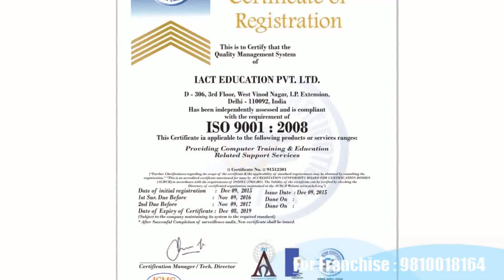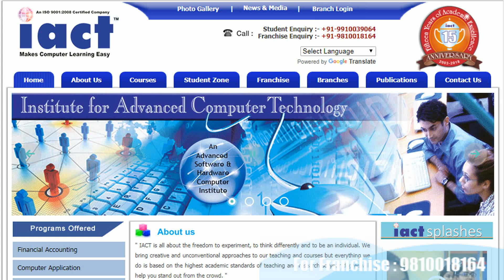Education Training Franchise Kokrajhar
Computer institute franchise for Kokrajhar
Computer training institute franchise for Kokrajhar
Computer centre franchise for Kokrajhar
Computer education franchise for Kokrajhar
Best computer institute franchise for Kokrajhar
Best computer training institute franchise for Kokrajhar
Best computer education in Kokrajhar
Best computer training institute in Kokrajhar
Computer institute in Kokrajhar
Computer centre in Kokrajhar
Business opportunity in Kokrajhar
Computer business opportunity in Kokrajhar
Government project in Kokrajhar
Skill courses in Kokrajhar
Computer project in Kokrajhar
I want to start computer institute in Kokrajhar
How to open computer  franchise Kokrajhar
How to start computer institute Kokrajhar
Top computer institute in Kokrajhar
Kokrajhar best computer institute
Franchise Business Opportunities Kokrajhar
Free Computer Education Kokrajhar
Free computer education franchise Kokrajhar
Education franchise Kokrajhar
Best Computer franchise Kokrajhar
computer institute franchise Kokrajhar
computer center franchise Kokrajhar
computer franchise in Kokrajhar
computer education institute franchise Kokrajhar
Computer Training Institute Kokrajhar
institute franchise Kokrajhar
education center  franchise Kokrajhar
institute education Kokrajhar
computer franchise center Kokrajhar
best institute franchise Kokrajhar
best education franchise Kokrajhar
best training center franchise Kokrajhar
best education center franchise Kokrajhar